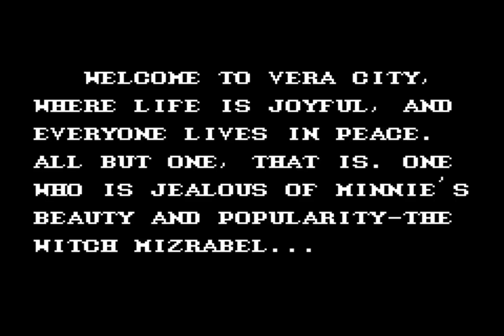Castle of Illusion (1991 / Master System - NTSC-U)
Starring Mickey Mouse
0:00 Intro
1:40 1. The Enchanted Forest
5:54 2. Toyland
11:00 3. The Dessert Factory
15:26 4. The Library
20:55 5. The Clock Tower
26:24 6. The Castle
34:07 Ending/Credits